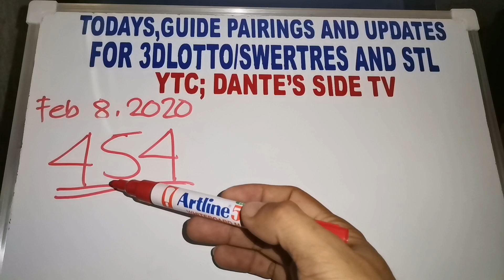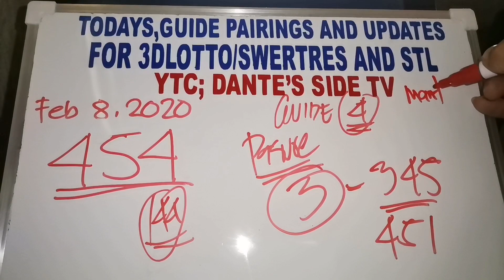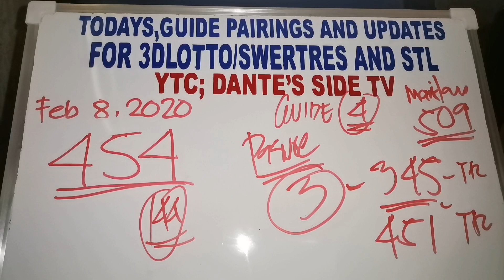Todays guide and update for swertres/3DLOTTO | 5pm Draw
Guide and update based on the previous result for SWERTRES..